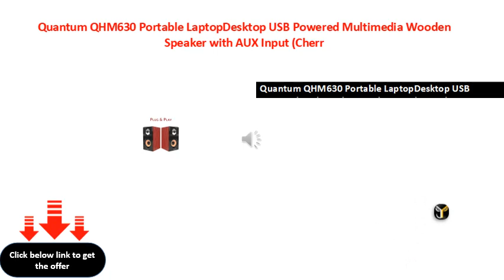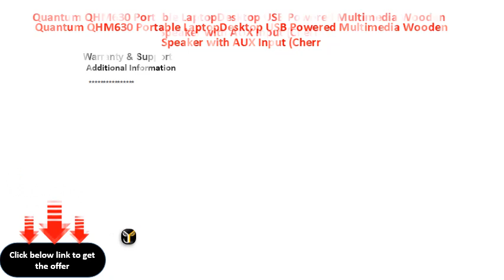Quantum QHM630 Portable LaptopDesktop USB Powered Multimedia Wooden Speaker with AUX Input Cherr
Quantum QHM630 Portable Laptop\\/Desktop USB Powered Multimedia Wooden Speaker with AUX Input (Cherry)
Quantum QHM630 Portable LaptopDesktop USB Powered Multimedia Wooden Speaker with AUX Input (Cherry)